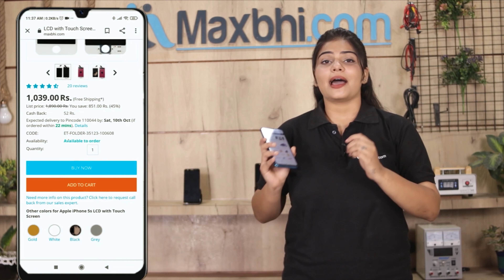Buy Oppo A92 Back Camera, Free Delivery High Quality Best Price Maxbhi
Damaged Back Camera in your Oppo A92? The replacement Back Camera for Oppo A92 comes with replacement warranty and the shipping is done in secured packing to make sure you get the product in perfect shape.